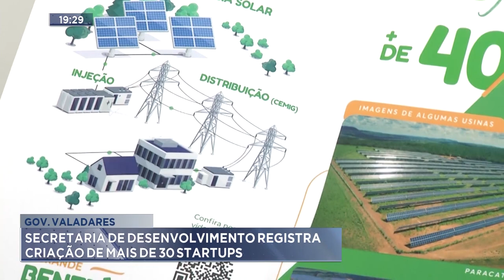Gov. Valadares: Secretaria de Desenvolvimento registra criação de mais de 30 Startups.